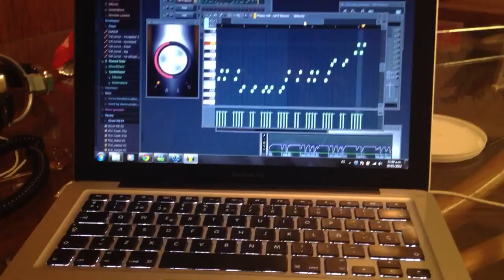Komodo sound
K tal